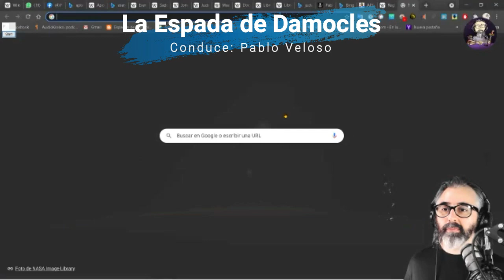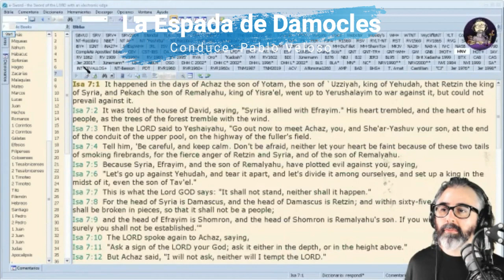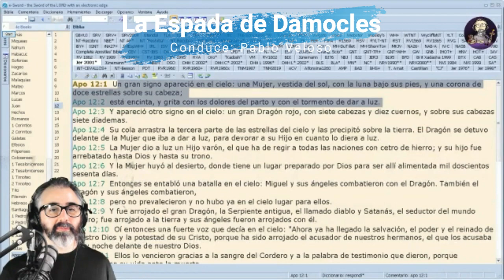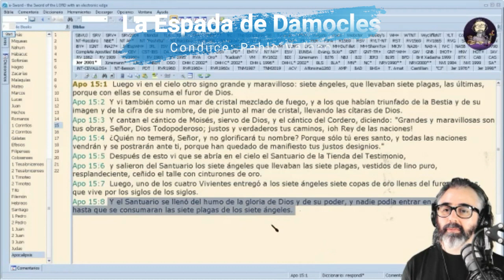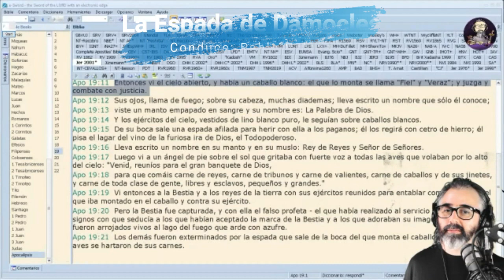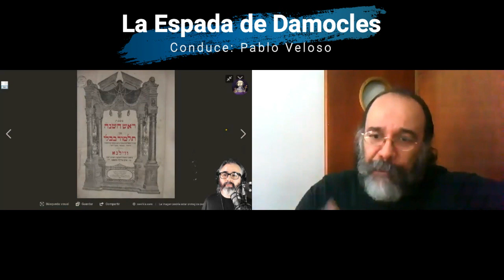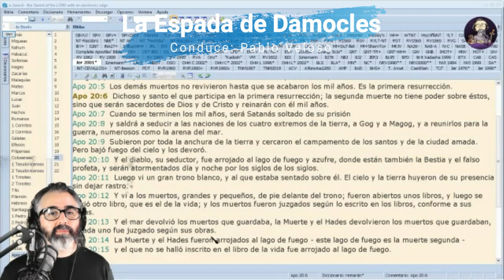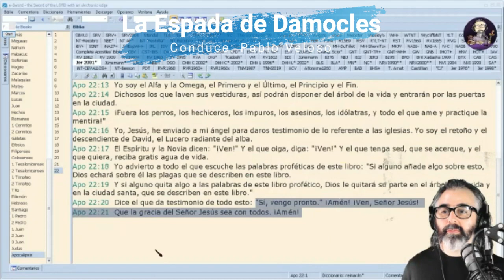2- El Apocalípsis de Juan y los Relatos Apocalípticos Esenios - Charla con Irving Gatell